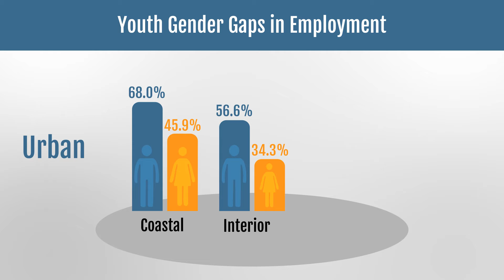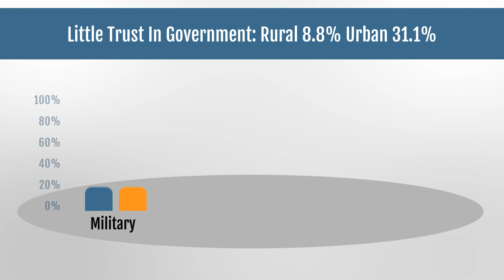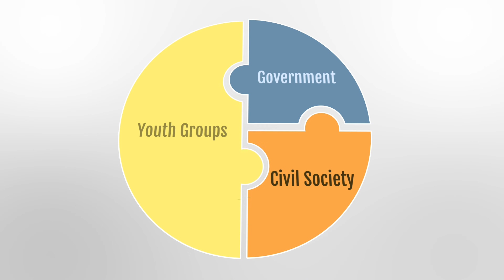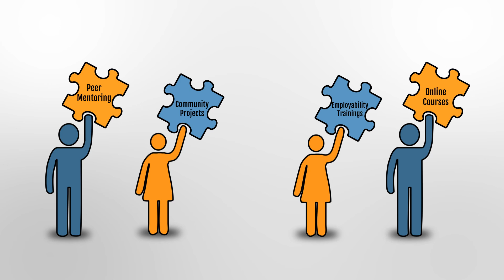Breaking the Barriers to Youth Inclusion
Despite Tunisia’s impressive social and political achievements, inclusion of young Tunisians remains a largely unfinished project. Comprehensively addressing the legitimate aspirations of Tunisian youth will be critical for Tunisia to sustain its positive forward momentum.